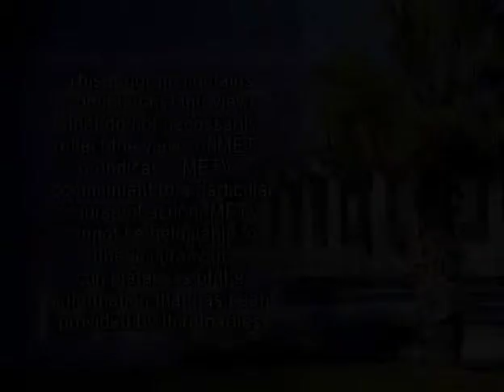Kiwanis Educational Leadership Luncheon 2013